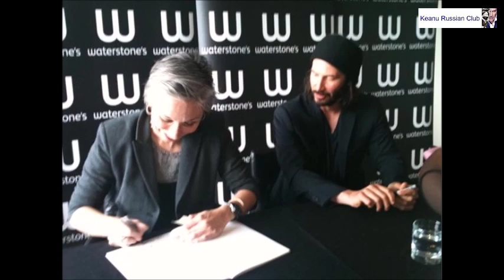2011 Keanu Reeves talks about 'Ode to Happiness' / audio interview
24 June 2011, BBS Radio